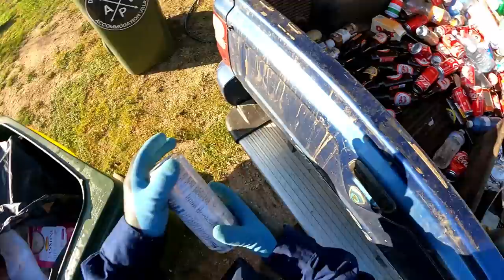Dumpster Diving Part 1 Love Finding Stuff (How Said There's Not Money In Trash)